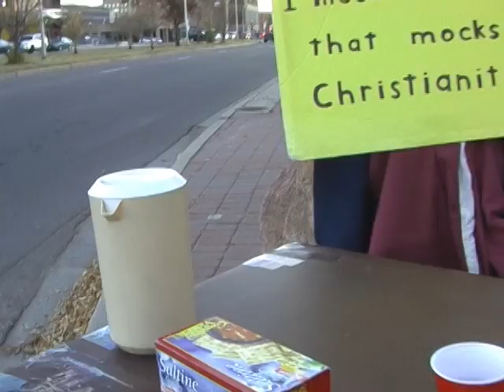Are Catholics Christian?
We at the T.R.U.T.H. Group in no way support the techniques of this man or his ministry. But, he does bring up some interesting points that might be worth checking out.
(By the way, Mike Gendron's website is also not associated with the man in this video.)